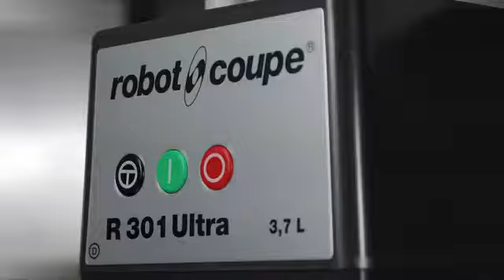Cutter R 301 ULTRA - All Food Project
Rendere universalmente accessibile il mondo della cucina professionale